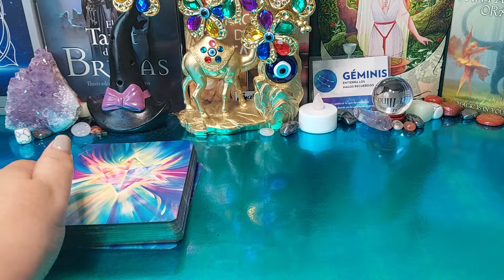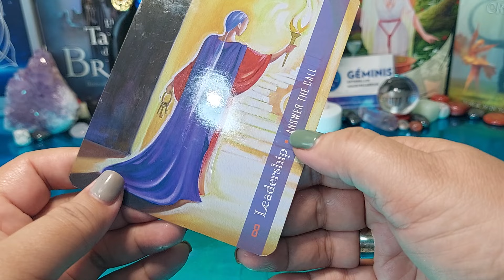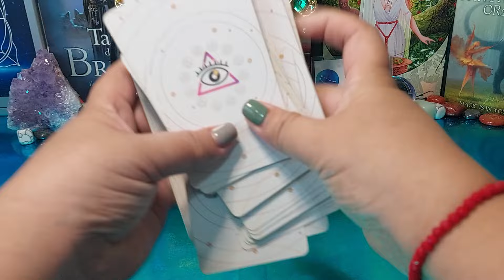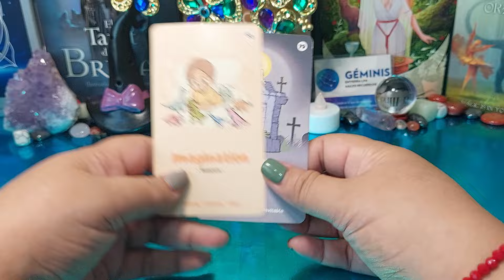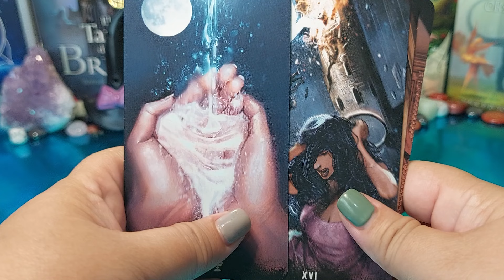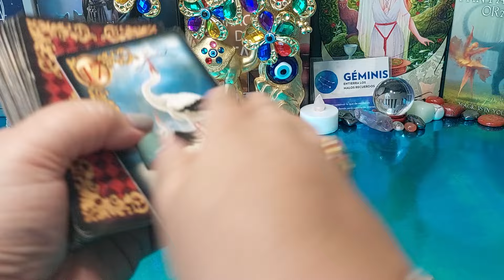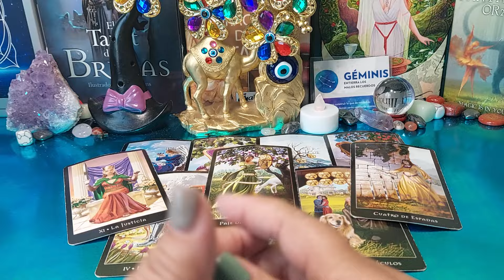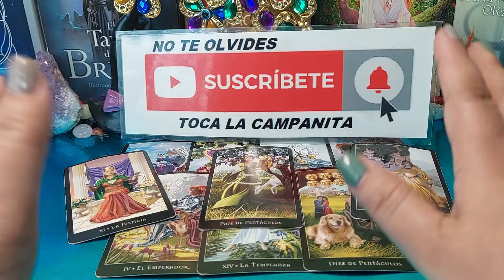💯Géminis ♊️REGRESA EL AMOR💖 DESPUES DE TIEMPO DE AUSENCIA 😮😈TE DIGO PORQUE😄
HOROSCOPO SEMANAL
Géminis SUJETATE FUERTE!! EL CIELO LO SABE TODO Y TRAE VICTORIA, ÁNGEL GUARDIÁN TE DEFENDIÓ